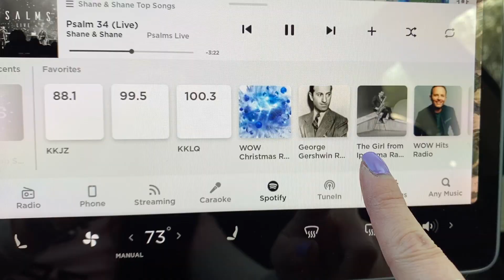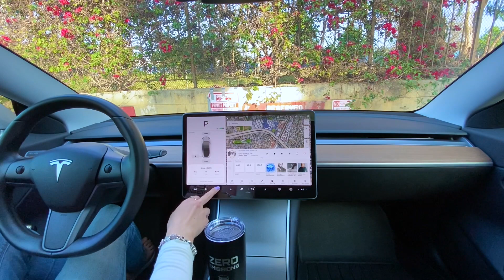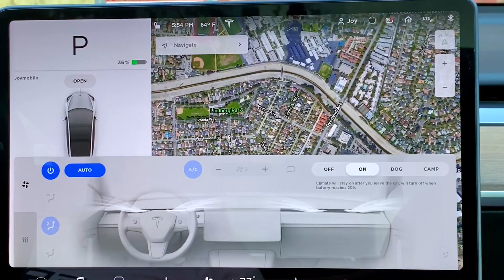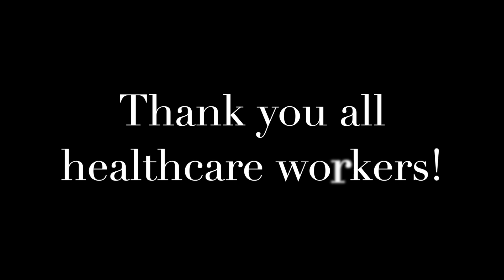7 Ways To Enjoy Tesla Without Driving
Even though I can't drive my Tesla much at all these days, there are still ways that I can have fun and enjoy this car. What are they?

👚👕 Let's deliver safe and clean water solutions to those in need

⚡⚡⚡ Get 1,000 miles/1,500 km FREE Supercharging when you buy or lease a Tesla!

Products I use in my Tesla Model 3:
👉 Car Neck Pillow
👉 iBuddy Dog Backseat Cover
👉 Sun Shade (size XXL)
👉 Jack Lift Point Pad Adapter
👉 Qi Wireless Charging Pads

Get $25 off your first trip with a Tesla rental on Turo!

📌 Tweet at me on Twitter @teslajoy

This channel is for current Tesla owners and those who are interested in owning a Tesla. If it's clear that you are neither and only trolling, your comments will be deleted. I aim to create an open and respectful environment for people to have friendly dialogues. If you make snarky, rude comments, use profanity, and insert unnecessary political comments, they will also be removed.